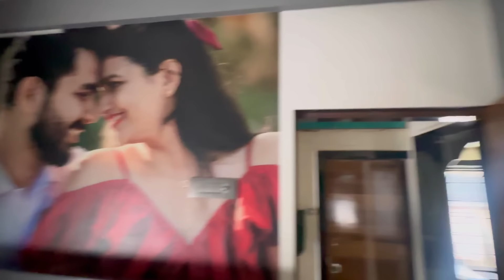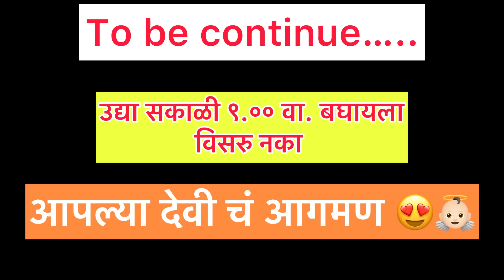आगमना ची तयारी 👼🏻😍 | ABHUNI | आई-बाबा चा प्रवास 👨‍👩‍👧 | अभुनी ची गुणी पोरगी 👼🏻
Channel Link :​⁠ @Abhuni ​⁠ ​⁠​⁠ ​⁠ ​⁠ ​⁠ ​⁠  ​⁠ ​⁠​⁠​⁠​⁠